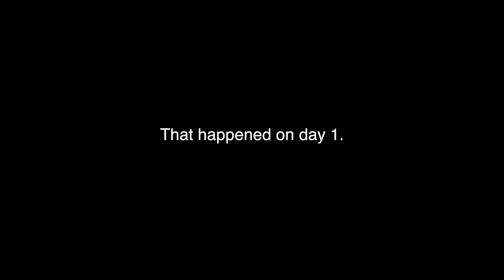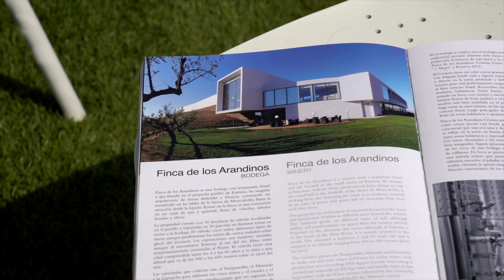Travel Vlogging Tips For Beginners - My First Two Weeks as a Vlogger - Day 14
Day 14 of 42 in Europe... A slightly different format today, this video is full of travel vlogging tips for beginners. Watch for a behind the scenes look at my first two weeks as a vlogger. If you've ever considered vlogging, watch this video!

I'm happy to answer questions in the comments below.